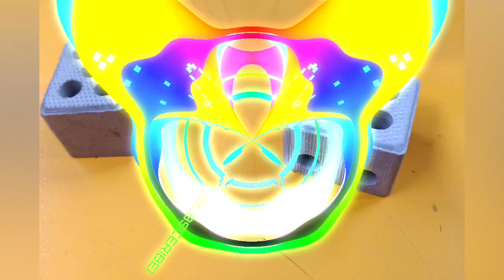Relax Life / One in a Million by One in a Million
🇬🇧 music name = One in a Million by One in a Million

🇹🇷 müzik ismi = Milyonda Bir Milyonda Bir

🇨🇳 音乐名 = 百萬分之一乘百萬分之一

🇺🇦 назва музики = Один на мільйон за одним на мільйон

 اسم🇦🇪الموسيقى  = واحد في المليون بواحد في المليون

🇦🇿 musiqi adı = Milyonda Bir Milyonda Bir

🇰🇷 음악 이름 = 100만분의 1씩 100만분의 1

🇯🇵 音楽名 = 100万分の1ずつ

🇩🇪 Musikname = Eins zu einer Million mal eins zu einer Million

🇷🇺 название музыки = Один на миллион на один на миллион

🇮🇳 संगीत का नाम = एक लाख में एक लाख में एक

Dear listener. I accept people who speak all languages.

عزيزي المستمع. أقبل الأشخاص الذين يتحدثون جميع اللغات. يرجى الاشتراك الآن لقناتي لترتفع و استمتع 😁

Шановний слухач. Я приймаю людей, які розмовляють усіма мовами.

친애하는 청취자. 환영합니다. 우선 제 YouTube 채널을 구독할 수 있습니까? 나는 모든 언어를 구사하는 사람들을 받아들입니다. 제 채널이 올라가고 재미있게 즐기려면 지금 구독하십시오 😁

Kanalımın yüksəlməsi və əylənməsi üçün indi abunə olun 😁

Уважаемый слушатель. Я принимаю людей, говорящих на всех языках.

प्रिय श्रोता। मैं उन लोगों को स्वीकार करता हूं जो सभी भाषाएं बोलते हैं। कृपया मेरे चैनल को उठने और मज़े करने के लिए अभी सदस्यता लें 😁

Liebe Zuhörer. Ich akzeptiere Menschen, die alle Sprachen sprechen.

Уважаеми слушателю. Добре дошли, първо, можете ли да се абонирате за моя канал в YouTube? Приемам хора, които говорят всички езици. Моля, абонирайте се сега, за да може каналът ми да се издига и да се забавлявате 😁

מאזין יקר. ברוך הבא, קודם כל, אתה יכול להירשם לערוץ היוטיוב שלי? אני מקבל אנשים שמדברים בכל השפות.

trap workout music mix 2022,
best hip hop & trap workout music, mix 2022,
trap beat,
trap beat free,
trap beat free for profit,
trap beat free for profit use,
trap beat free for profit sad,
trap beat free for profit 808,
trap beat free for profit hard,
trap beat free for profit no tags,
trap beat free for profit all platforms
trap,
rap,
remix,
music,
beat,
hard beat,
üniversal song,
trap beat,
trap type beat free for profit all, platforms,
trap mafia,
trap mafia beat,
mafia trap beat slowed,
aggressive mafia trap rap beat instrumental slowed,
trap motivation,
trap motivation lil jairmy,
trap motivation lil jairmy slowed,
trap motivation music,
hard trap motivation music,
best rap motivation music,
motivational rap music 2021,
hindi motivational rap songs 2021,
Türk,
Türkçe,
turkish,
turkish rap,
turkish song,
damar,
damar müzikler,
arab,
arap,
ARABIC,
arabic,
arabic song,
mix,
arabic mix,
arabic remix,
arabic trap mix,
arabic trap mix 2020,
arabic trap mix 2021,
arabic trap mix 2022,
arabic trap mix 2023,
arabic trap mix 2021 middle east trap,
arabic song,
arabic music,
arabic dance,
arabic nokia,
arabic oriental trap music,
sigma male theme song,
Bilecik,
arabic,
turkish remix,
turkish song,
turkish redaction,
turkish reaction,
turkish mashup,
turkish march,
all trap,
Creative Commons,
Genel yaratıcı,
Victoria
victoria
Victoria's
victoria's
free müzik,
创作共用,
Творчі спільноти,
المشاع الإبداعي,
크리에이티브 커먼즈,
クリエイティブコモンズ,
Creative Commons,
क्रिएटिव कॉमन्स,
Creative Commons müsic,
bedava müzik dinle,
知识共享音乐,
知識共享音樂,
크리에이티브 커먼즈 음악,
クリエイティブ・コモンズ音楽,